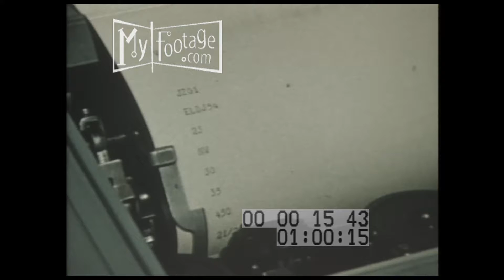Seconds for Survival (1960s) Part 1 of 2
Time: 1960s

Setting: Canada, Airport, Airbase, Nato Air Base, White House

People: RCAF, military preparedness, NATO, commander,

Objects: airplanes, defense system, telephone call, orders, cruise missile, air raid warning, air raid siren, missile, radar system, computer controls, fighter jet, typewriter

Subjects: Cold War, Military Preparedness, NATO, War,